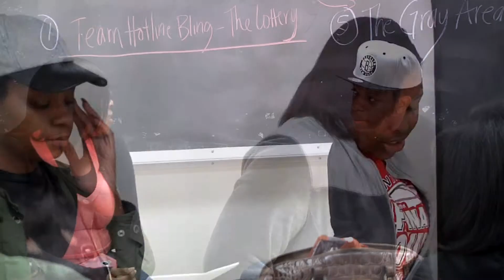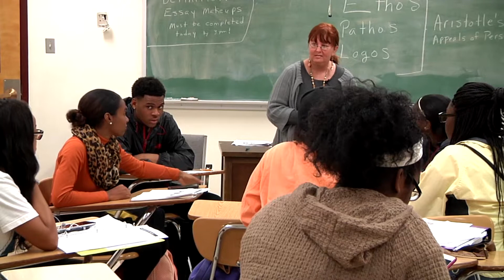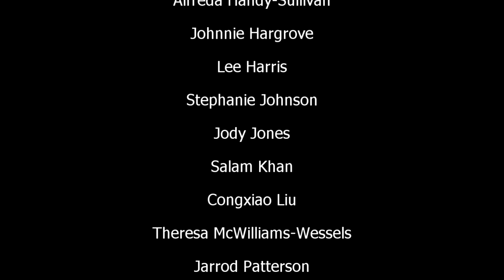Faculty-Staff Conference Winter 2016 -CETL Video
CETL's promotion video about the 2015 Freshman Faculty Learning Community Summer workshop with interviews from faculty.